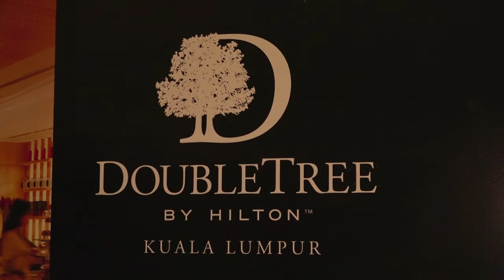MOKL 2015 - Lopez & Pospisil @ Makan Kitchen